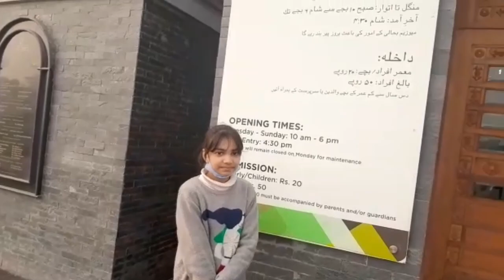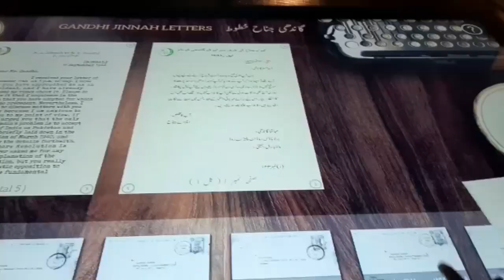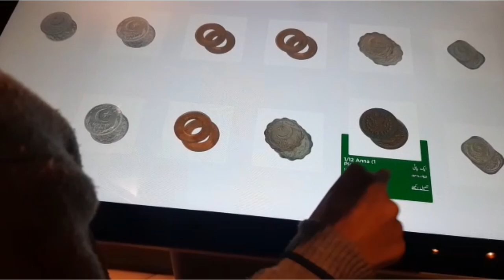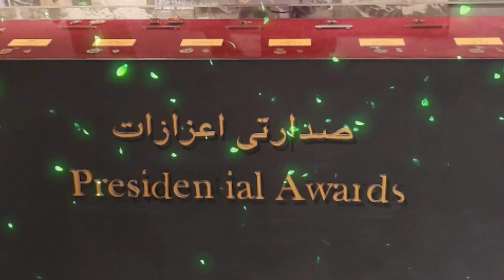Documentary of National History in Menar-e-Pakistan | Lahore trip documentary with wisha fatima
Aslam o Alaikum guys I am Wisha Fatima and You are watching my Youtube channel Wisha Fatima.Wisha Fatima says Welcome please Like and share our videos also Subscribe our channel and don't forget to press the bell icon for notification.
Stay Blessed:)